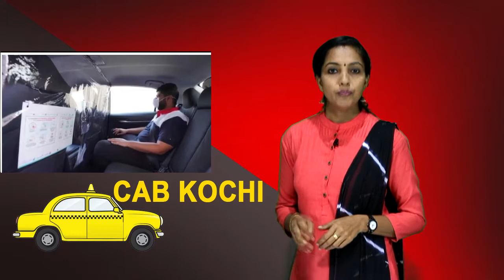covid ഭീതി വേണ്ട കരുതൽ മതി ... ആശങ്കയുടെ യാത്രയല്ല...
ഇനി നമ്മുടെ പ്രവാസി സഹോദരങ്ങൾക്ക് ആശങ്കയില്ലാതെ  ജന്മനാട്ടിൽ എത്താം...  സുരക്ഷിതമായി അവരെ ലക്ഷ്യസ്ഥാനത്തി ലെത്തിക്കാൻ...നെടുമ്പാശേരി കൊച്ചിൻ എയർപോർട്ടിൽ  ഇനി നിങ്ങളുടെ കാബ് കൊച്ചിയുണ്ട്...

കയ്യുറ, മാസ്ക്, സാനിറ്റൈസർ അടങ്ങിയ കിറ്റുകൾ,  കുടിവെള്ളം  സ്നാക്സ്... എല്ലാം കാബ് കൊച്ചി ഓരോ വാഹനത്തിലും  നിങ്ങൾക്കായി  കരുതി വച്ചിരിക്കുന്നു...     ദീർഘ ദൂരം യാത്ര ചെയ്തു  എത്തുന്ന പ്രിയ പെട്ടവർക്ക്,  മുൻകൂട്ടി ആവശ്യപ്പെടുന്ന പക്ഷം പാർസൽ ചെയ്ത ഭക്ഷണവും വാഹനത്തിൽ  ഞങ്ങൾ ലഭ്യമാക്കുന്നതാണ്...

മഹാമാരികാലത്തു  ഒരാശങ്കയും വേണ്ടതില്ല .. ഡ്രൈവർ ക്യാബിനും യാത്ര ക്കാരുടെ സീറ്റും പൂർണമായും വേർതിരിച്ചതും, യാത്രയ്ക്ക് മുൻപും ശേഷവും അണുവിമുക്തമാക്കിയതുമായ വാഹനങ്ങളാണ് ഞങ്ങൾ നിങ്ങൾക്കായി  സജ്ജമാക്കിയിട്ടുള്ളത്. സർക്കാർ നിദേശങ്ങൾ പൂർണമായും പാലിച്ചു കൊണ്ട് , മാസ്കും കയ്യുറയും മറ്റു സുരക്ഷാ  മുൻ കരുതലും ഉറപ്പാക്കിയ വിദഗ്ദ്ധന്മാരായ ഡ്രൈവർ മാരുടെ സേവനം  കാബ് കൊച്ചി  പ്രവാസി സഹോദരങ്ങൾക്കായി ഒരുക്കിയിരിക്കുന്നു..  മിതമായ നിരക്കിലുള്ള ഹോട്ടൽ quarentine പാക്കേജുകളും ലഭ്യമാണ്.

നിങ്ങളുടെ എല്ലാ സംശയങ്ങൾക്കും അന്വേഷണങ്ങൾക്കും 24 മണിക്കൂറും പ്രവർത്തിക്കുന്ന cab  cochi യുമായി ബന്ധപ്പെടാന്‍.. 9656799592 എന്ന നമ്പർ  ഉപയോഗിക്കാം...  ബുക്ക്‌ ചെയ്താലുടൻ തന്നെ വാഹന നമ്പറും, ഡ്രൈവർ ഡീറ്റൈൽസും ലഭിക്കുമെന്നതിനാൽ എയർപോർട്ടിൽ കാലതാമസം ഒഴിവാക്കാൻ സാധിക്കും എന്നതും പ്രവാസി സഹോദരങ്ങൾക് ഏറെ സൗകര്യപ്രദം ആയിരിക്കും

ഭീതി വേണ്ട കരുതൽ മതി ... ആശങ്കയുടെ യാത്രയല്ല. അതിജീവനത്തിന്റെ കരുതലിന്റെ സുരക്ഷയുടെ യാത്രയാണ്...വരൂ... നമുക്കൊന്നായി ഈ മഹാമാരിയെ നേരിടാം. cab kochi.